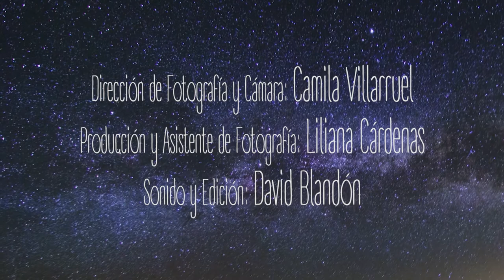Canción de las Madres - Taita Alberto Díaz Queta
Nuestro querido Taita Albero Dias Queta comparte con mucho cariño para todos ustedes esta hermosa canción.

Siempre agradecidos de haberlo conocido Taita Alberto, su ejemplo en todo momento es inspiración para un buen vivir y tomar yagesito siempre con mucho respeto y mucho agradecimiento por los pueblos ancestrales.